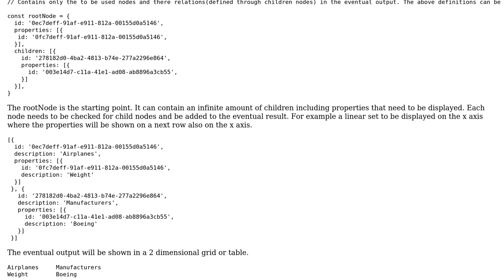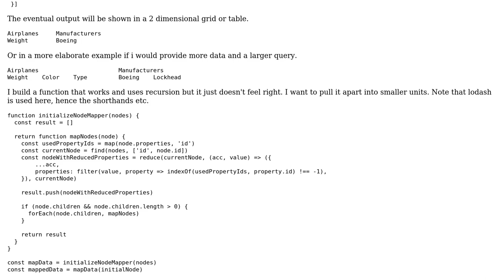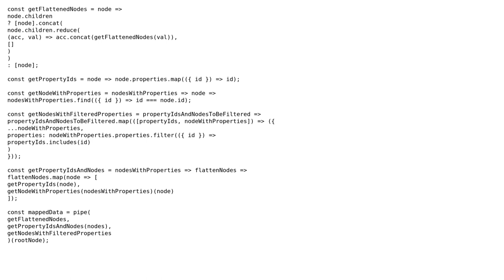Code Review: Finding optimal mapping patterns that transform relational data into a linear format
With thanks & praise to God, and with thanks to the many people who have made this project possible! You are responsible for your own actions.